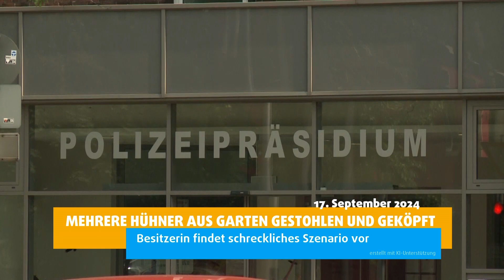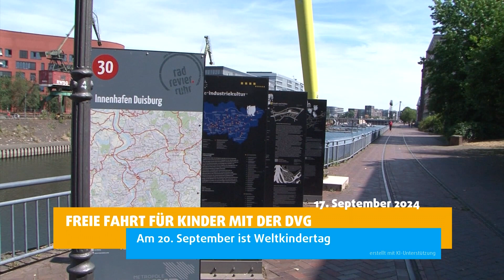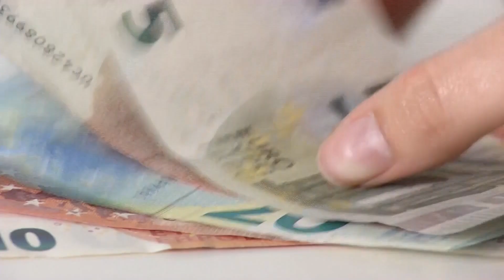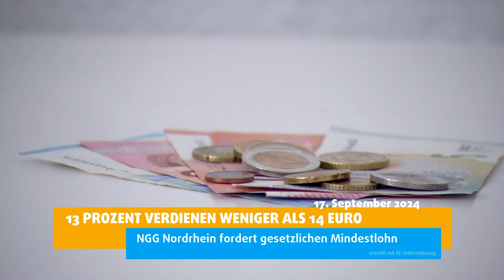STUDIO 47 .nachrichten | 17.09.2024 | MEHRERE HÜHNER AUS GARTEN GESTOHLEN & GEKÖPFT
Die Themen in den „STUDIO 47 .nachrichten“ vom 17. September 2024:

• Mehrere Hühner aus Garten gestohlen & geköpft: Besitzerin findet schreckliches Szenario vor
• Freie Fahrt für Kinder mit der DVG: Am 20. September ist Weltkindertag
• Liebespaar wollte weiteren Partner töten: Mehrere Jahre Haftstrafe für beide Täter
• Kinder sparen am Weltkindertag:  Zoo Duisburg wirbt mit Sonder-Aktion
• Neue Beschlussvorlage für kommende Ratssitzung: Die GRÜNEN üben scharfe Kritik
• 13 Prozent verdienen weniger als 14 Euro: NGG Nordrhein fordert gesetzlichen Mindestlohn